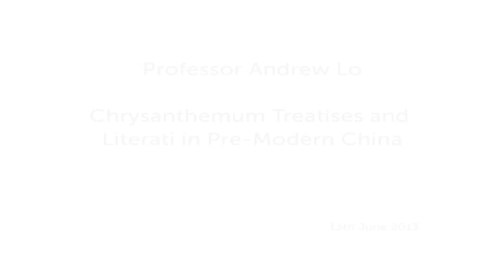Prof Andrew Lo: Chrysanthemum Treatises and Literati in Pre-Modern China, SOAS, University of London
This Inaugural Lecture by Professor Andrew Lo entitled "Chrysanthemum Treatises and Literati in Pre-Modern China" was given on 13 June 2013 at SOAS, University of London.

The literati in pre-modern China left us a sizeable record of the human experience. This talk will focus on treatises written by literati on chrysanthemums, as these number the greatest amongst those devoted to specific types of flowers, and problems modern readers face in appreciating the descriptions and poems in these works will be discussed.

Andrew Lo is Professor of Chinese, Department of China and Inner Asia, SOAS, University of London. His areas of research include pre-modern Chinese literature, the life of traditional Chinese literati, traditional Chinese games, Chinese export water colours and Chinese botanical culture.

Learn more about the Department of China and Inner Asia at SOAS, University of London